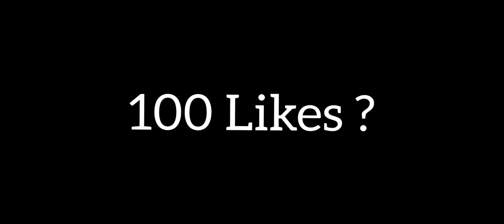MY SETTINGS ⚙️😈 CUSTOM HUD + SENSITIVITY + DPI 800📱⚡freefire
💋 Inspiration MAXADO, RUOK 💋

🖐️ Tags Ignore 🖐️